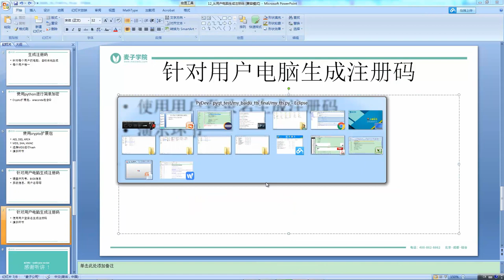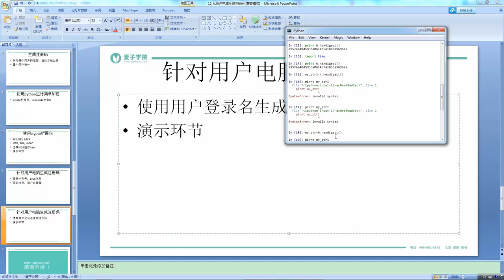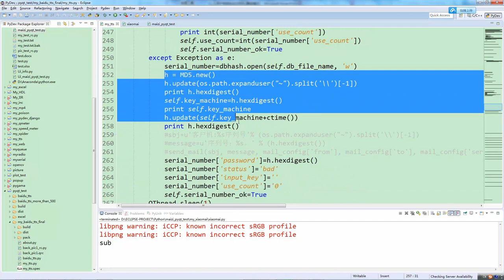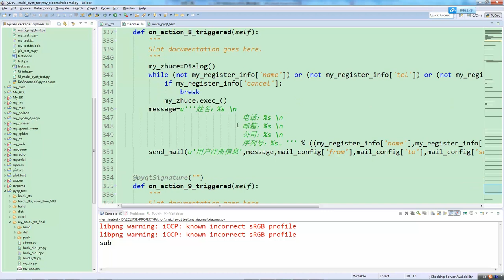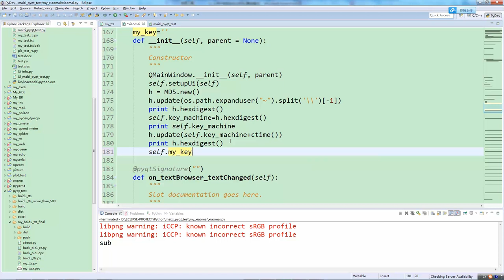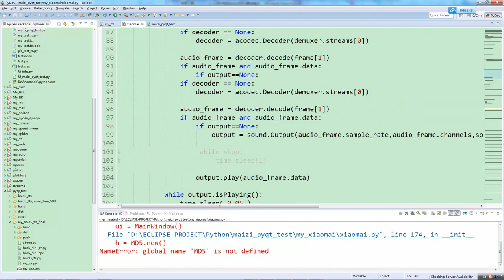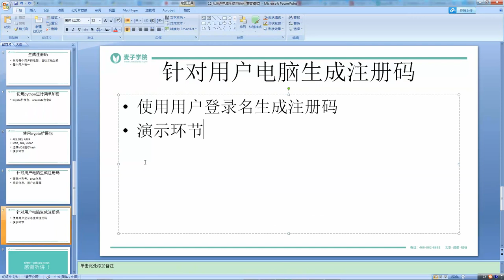小麦听书 小麦听书 19 从用户电脑生成注册码 2 mp4